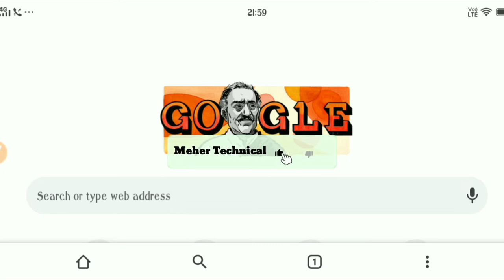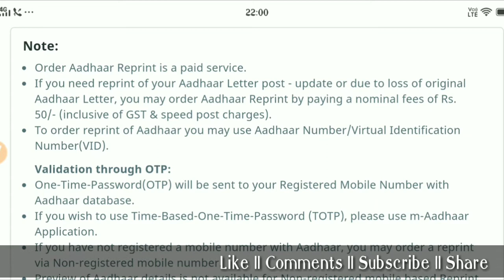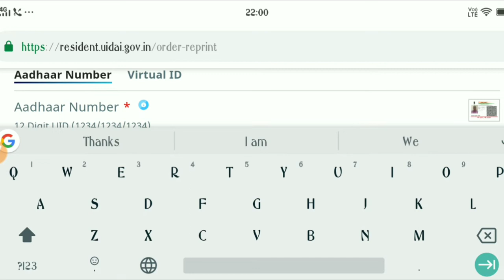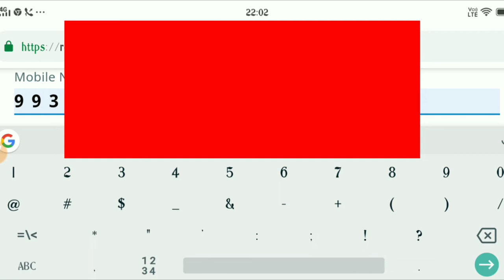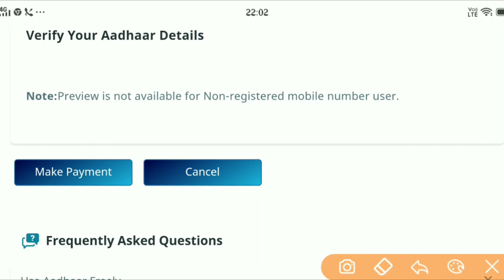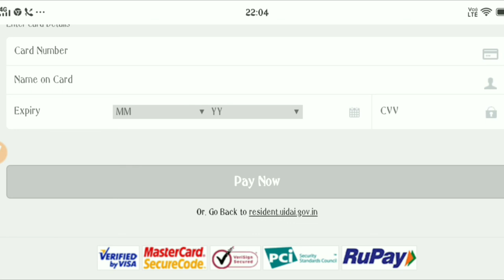Link/Register MOBILE NUMBER with AADHAR CARD Online in HINDI l Link Your Aadhaar Card with Mobile No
About this Video:- Hello doston aaj Kaya video aapke liye bahut hai jaruri ho sakta hai. Aaj ke is video mein apki sikhaunga k aap ghar beithe apne aadhar card se apne mobile number ko kaise add kar sakte ho. Agar apka aadhar card me mobile number na hone ki wajah se aap paresan ho to ye video apko bahut kaam ayega jarur dekhna.

Solved queries-
1) Link/Register Mobile Number with Aadhar CArd Online [HINDI] New Video
2) How to registered or change mobile numbebr in Aadhar Card online hindi
3) Change Registered Mobile No. in Aadhar
4) How to know which mobile number is registered in aadhar card
5) link your aadhar card with mobile numbebr/sim card in 2 minutes online
6) Update mobile number in aadhar card online hndi
7) Link/Register MOBILE NUMBER with AADHAR CARD Online in HINDI
8) Link Your Aadhaar Card with Mobile Number HINDI
9) aadhar card ko kaise change kare
10) change kaise kare aadhar
11) change aadhar
12) online aadhar card print
13) aadhaar card online change kaise kare

* Cheap & Best Budget microphone
* Cheap & Super Budge microphone

About this Channel:- Dosto Is channel par roj ek Technical or ek PUBG game ka video upload karne ki kousi karta hun. Aapko sahi samay par sahi information pahunchane ka thodi kousi karta hun, Agar apko mere video achhe lagte hain to please is channel par jude rahiye. Thank U dosto (God)